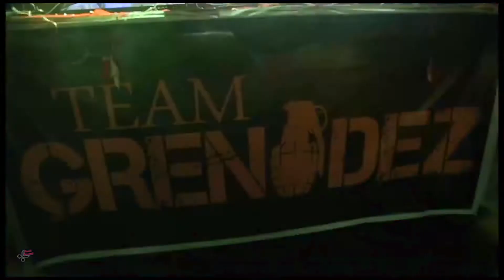'X' MAS PROMO 2k17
"CHRIST THE KING CHURCH" Kannamkullangara "The GRENADEZ Team" 2k17